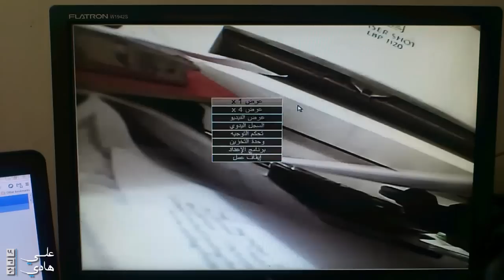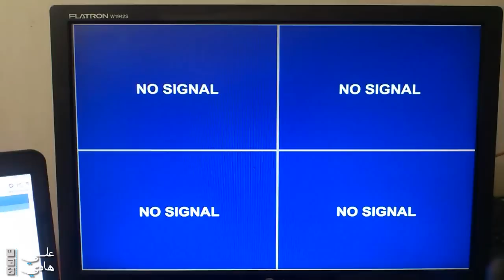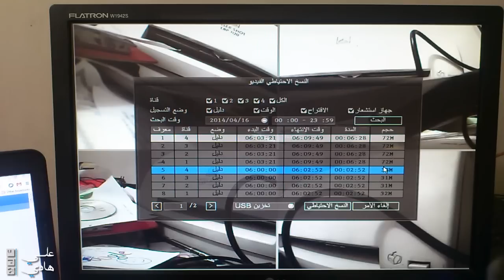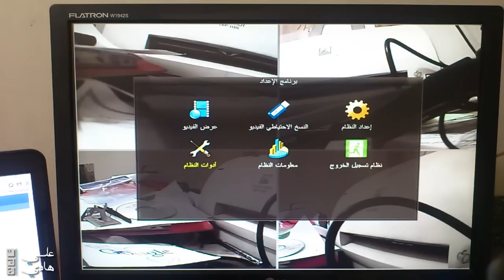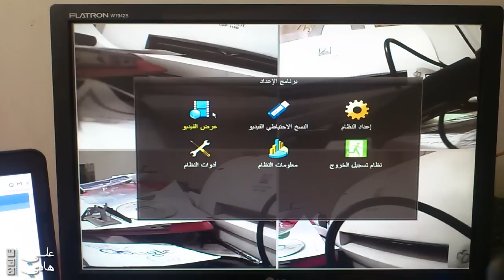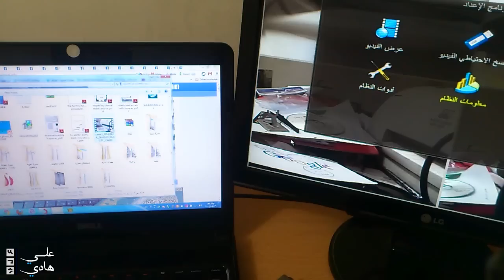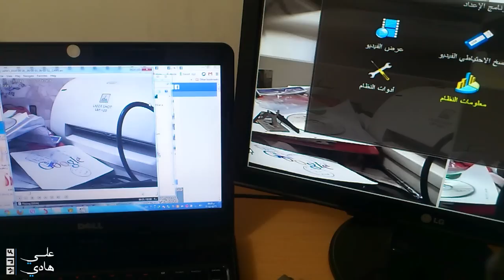شرح طريقة نصب كاميرات المراقبة بشكل مفصل - الجزء الثالث